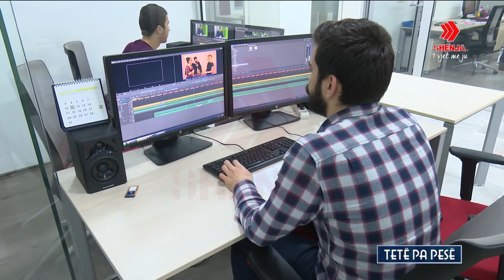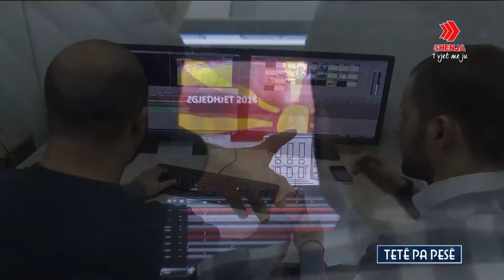TV SHENJA 1 VIT ME JU